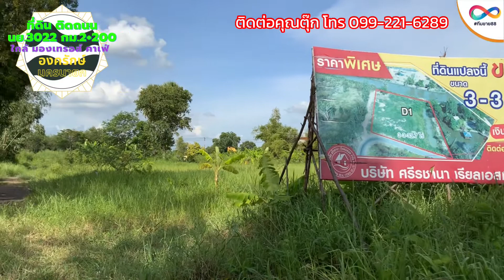อัพเดทบรรยากาศที่ดิน ติดถนน นย.3022 กม.2+200 ใกล้ มองเทรอส์ คาเฟ่ แอนด์ ฟาร์ม องครักษ์ นครนายก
บรรยากาศ B12, B17, D1
Click ชมคลิปเพิ่มเติมได้ที่ 🔽⬇️

ที่ดิน ติดคลองธรรมชาติ คลอง 15-16 ติดถนนลาดยางทุกแปลง ติดถนนนย.3022 กม.2 องครักษ์ นครนายก 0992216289

⛳ ที่ดินแบ่งขาย @ คลอง 15 องครักษ์ นครนายก

🏡 ใกล้ มองเทรอส์ คาเฟ่ แอนด์ ฟาร์ม องครักษ์ นครนายก
🌅ใกล้ ดูคลอง คาเฟ่ แอนด์ เรสเตอร์รองต์
🏫ใกล้ มศว. องครักษ์💗 นครนายก
🏥ใกล้ ศูนย์การแพทย์ สมเด็จพระเทพฯ

⛳เนื้อที่เริ่มต้น⚡
🏘️ แปลงละ 355 ตร.วา ถึง แปลง 3-3-33.7 ไร่

✨ราคาเริ่มต้นที่ ตารางวาละ 7,000 - 8,500 บาท

💚 พื้นที่ สีเขียว

B12 เนื้อที่ 355 ตารางวา
📐กว้างx ยาว = 24x70 เมตร
B17 เนื้อที่ 528.2 ตารางวา
📐กว้างxยาว = 22x70 เมตร
D1 เนื้อที่ 3-3-33.7 ไร่
ราคา 13,036,450 บาท
📐กว้างxยาว = 90x70 เมตร

💵สด-ผ่อน💸 คุยได้ทุกเงื่อนไข
⭐ดาวน์น้อย ผ่อนนาน💫

🌈ผ่อนไม่เกิน 5 ปี งวดสุดท้ายเหลือเท่าไหร่โปะได้

ติดต่อคุณตุ๊ก โทร.099-221-6289 ตุ๊ก

📲คลิ้กลิ้งค์ไลน์อัตโนมัติเลยนะคะ
คลิ๊กไลน์ส่วนตัว👇🏻⤵️

สนใจเข้ากลุ่มติดตามข่าวสาร คลิ๊กลิ้งค์ด้านล่าง🔽⬇️